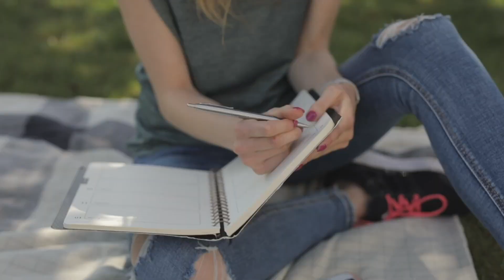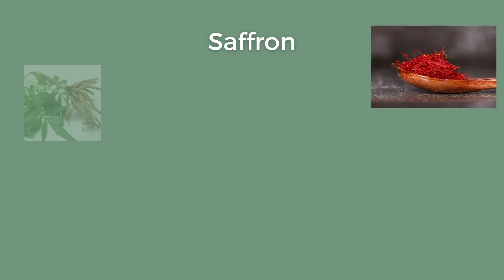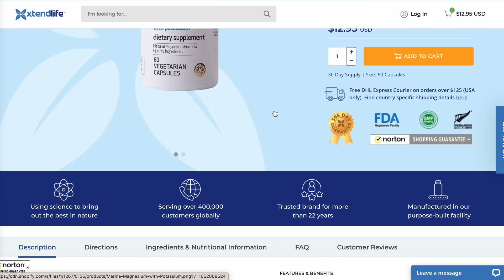5 Therapist Recommended Tips For Coping With Anxiety | Holistic Strategies For A Calm Mind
Here you go! 5 Therapist recommended tips for coping with anxiety. Understandning anxiety and finding holistic strategies which actually work to calm your mind and body will go a long way in helping you to feel in control. As we know, when we suffer from anxiety, it often feels as though the anxiety controls our life, rather than us feeling in control. Engaging in any of these tips for coping with your anxiety will help you to decrease overall anxiety levels while also helping you to calm down quicker when you do experience anxiety.

Calm your anxiety with clean supplements made by XTendLife.

Learn the basics of calming your anxiety with this FREE handout . Follow the link to get this resource sent straight to your inbox

For your convenience, I have provided some wonderful resources which can assist you in your mental health and wellness journey. The world is full of products and self-help material. The resources linked here have been used and recommended by myself, colleagues, as well as individuals just like yourself. Thank you in advance for buying through these links. The money that is obtained from promoting these resources is used to provide the free mental health education you have found through this channel.  With that said, here is how I have carefully considered which resources to promote:
1. It provides information which is easy to understand and simple to implement.
2. It has been highly recommended by colleagues and individuals just like yourself.
All of these products meet these three criteria. If you love/hate a resource, please let me know. If it has changed and is bad, I, of course, want to stop recommending it.

VIDEO DETAILS

00:00 Introduction
00:55 Brief intro to anxiety
02:04 Tip #1 - Limit Caffeine
03:58 Tip #2 - Move Your Body
05:00 Tip #3 - Engage in Calming Activities
05:53 Tip #4 - Improve Your Sleep
06:48 Tip #5 - Calming Natural Remedies